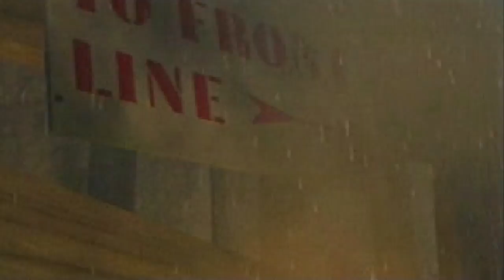Hogs of War | All Trailers/Adverts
Fight - Like a pig!